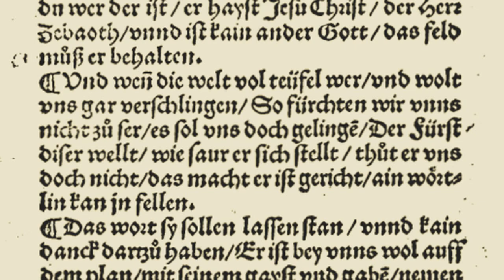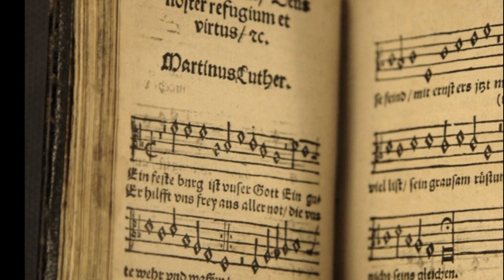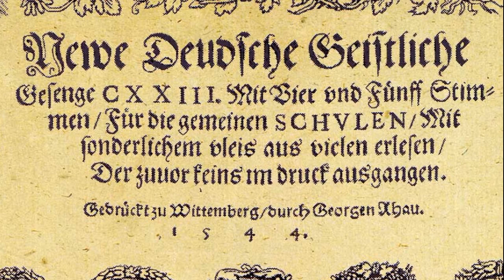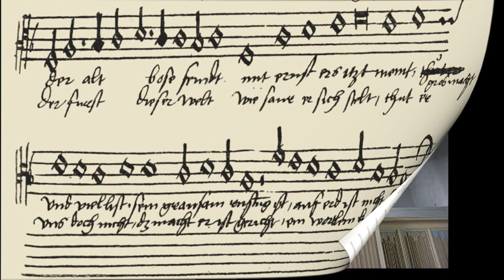Anonymous German: Ein feste burg is unser gott (c.1540)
0:06 Verse 1 (SATB a cappella)
1:29 Verse 2 (soprano & 3 viols)
2:52 Verse 3 (bass transposed up an octave & lute)
4:15 Verse 4 (SATB & church organ)

This 4 voice setting of "Ein feste Burg" appears in one of the largest collections of German Protestant hymns and motets compiled during the lifetime of Martin Luther. The original cantus firmus by Luther can be found in the bass. The harmonization is reflective of Franco-Flemish polyphony in the early 16th Century with steady outer voices and moving inner voices. The lyrics are Luther's translation of Psalm 46 from the Latin "Deus noster refugium."

Text in modern German (& translation)

1. Ein feste Burg ist unser Gott, (A mighty fortress is our God)
Ein gute Wehr und Waffen. (a firm shield and weapon)
Er hilft uns frei aus aller Not, (he helps free us from all need)
Die uns jetzt hat betroffen. (that has now overtaken us)
Der alt böse Feind, (the ancient evil fiend)
Mit Ernst er’s jetzt meint. (in ernest he now means ill)
Groß Macht und viel List (great power and much skill)
Sein grausam Rüstung ist. (his armor is cruel)
Auf Erd ist nicht seinsgleichen. (on earth he has no equal)

2. Mit unsrer Macht ist nichts getan, (With our power nothing is done)
Wir sind gar bald verloren. (we are immediately conquered)
Es streit’t für uns der rechte Mann, (He fights for us, the righteous man)
Den Gott hat selbst erkoren. (whom God himself chose)
Fragst du, wer der ist? (Ask you, who is this?)
Er heißt Jesus Christ, (Jesus Christ is his name)
Der Herr Zebaoth, (the Sabbath lord)
Und ist kein ander Gott. (there is no other god)
Das Feld muß er behalten. (he must hold the field)

3. Und wenn die Welt voll Teufel wär (and though devils fill the world)
Und wollt uns gar verschlingen, (all willing to devour us)
So fürchten wir uns nicht so sehr, (so fear we not much)
Es soll uns doch gelingen. (it shall not overpower us)
Der Fürst dieser Welt, (the prince of this world)
Wie saur er sich stellt, (though grim he seems)
Tut er uns doch nicht. (does us not [harm])
Das macht, er ist gericht’t. (the deed, he has judged)
Ein Wörtlein kann ihn fällen. (a little word can slay him)

4. Das Wort sie sollen lassen stahn (That word they shall allow to stay)
Und kein’ Dank dazu haben. (and have no thanks for it)
Er ist bei uns wohl auf dem Plan (He stands by us on the plain)
Mit seinem Geist und Gaben. (with his spirit and gifts)
Nehmen sie den Leib, (though they take our life)
Gut, Ehr, Kind und Weib, (our goodness, honor, child and wife)
Laß fahren dahin. (let these go away)
Sie haben’s kein Gewinn. (they have no victory)
Das Reich muß uns doch bleiben. ([for] the Kingdom [of God] will still remain)

Description of photos:

1. Earliest surviving copy of Luther's translation of Psalm 46 "Ain feste burg is unser Gott,"  from "Form vnd Ordnung gaystlicher Gesang vnd Psalmen," Jakob Dachser, Augsburg, 1529
2. Schlosskirche (aka All Saints'), Wittemberg, where Luther nailed his 95 theses critiquing the practices of the Catholic hierarchy.
3. "Ein feste burg is unser Gott," with musical score, from "Geistliche Lieder auffs new gebessert," Joseph Klug, Wittenberg, 1533
4. A mythical creature "birdman") playing tenor viol, detail from the Isenheimer Altarpiece, Matthias Grünewald, c1515
5. Man playing tenor viola da gamba, Anonymous German (initials HSP?), 1520
6. Wartburg Schloss, the "fortress" where Luther sought refuge from the Roman Inquisition between 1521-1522.
7. Cover page of the volume containing this setting of "Ein feste Burg," Newe Deudsche Geistliche Geseng, ed. Georg Rhau, Wittemberg, 1544
8. Lute player, Anonymous German, c1530
9. Earliest manuscript copy of Luther's "Ein feste burgk ist unser got" transcribed by his colleague and follower Johann Walter, c1530
10. A late Medieval organ (one of the oldest playable organs with original pipes), first built around 1445, rebuilt in 1513 and restored in 1959 (to its 1513 form), Rysum, northern Germany.
11. Wartburg Schloss ramparts in winter.